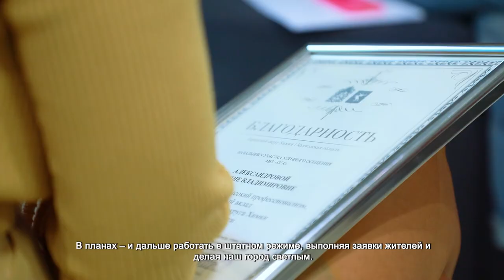До конца 2024 года в Химках заменят 13 тысяч светильников